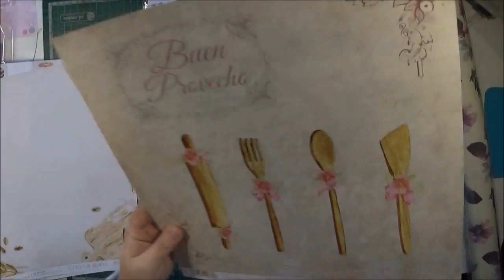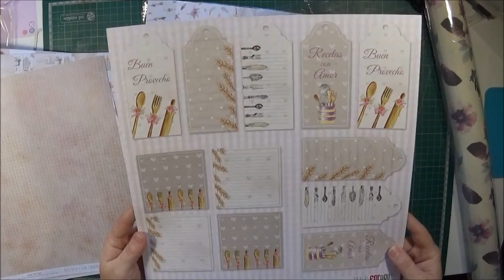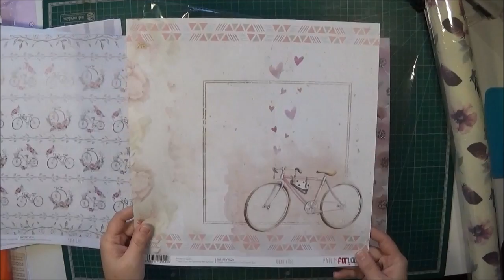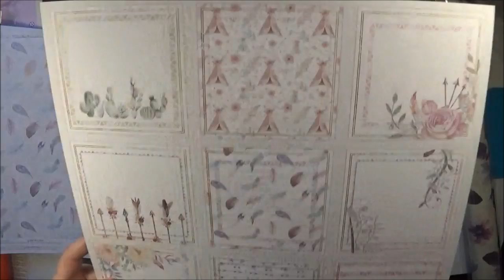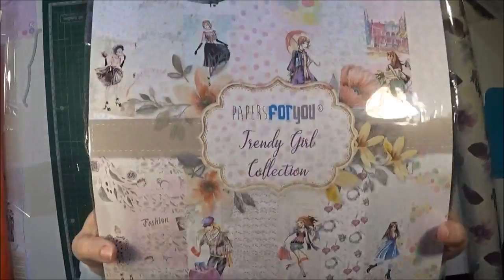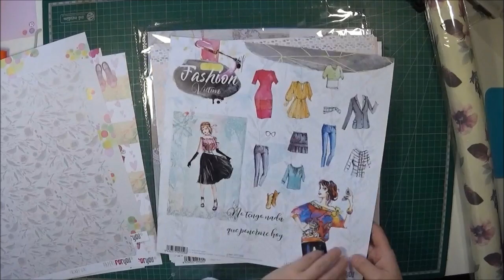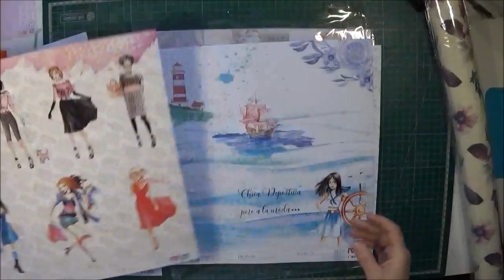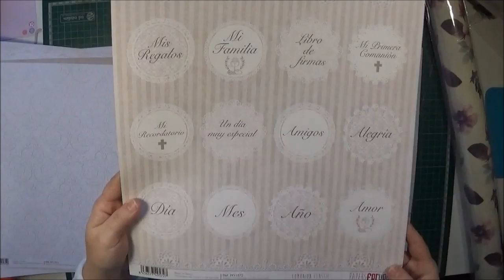Unboxing Papers for you II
Me paso corriendo por aquí para enseñaros el material que me ha mandado Papers for You para el Dt de estos meses. Me ha encantado, así que ahora a ponerme las pilas con los proyectos